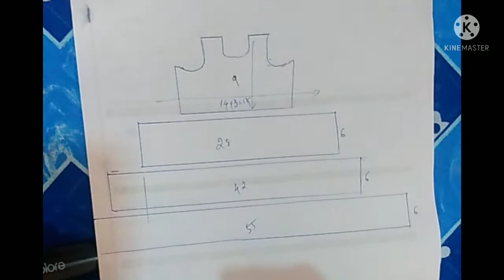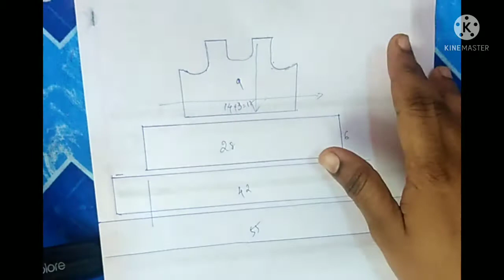Kids gown cutting video part 1 //beaux World 41